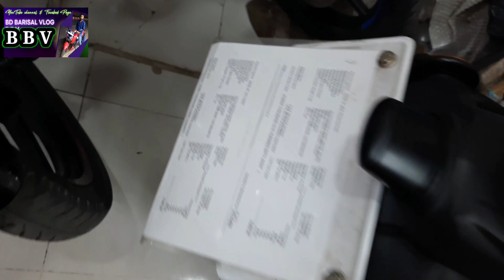কিনবেন পুরান পাবেন নতুনের মত বাইক#SECOND hand bikes price in Bangladesh 2022 || bd barishal vlog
কিনবেন পুরান পাবেন নতুন কন্ডিশনে সেকেন্ড হ্যান্ড বাইক#SECOND hand bike price in Bangladesh  2022,used bike price bd/secondhand bike vlog 2022/sotota motors.

           ❤️আলহামদুলিল্লাহ ❤️
     🌐আছছালামুআলাইকুম🌐

বিডি বরিশাল ব্লগের অফিসিয়াল ইউটিউব চ্যানেলে আপনাকে স্বাগতম।আপনাদের সমর্থন ও সহযোগিতা প্রত্যাশা বা কামনা করি আশা করি ভিডিও গুলো উপভোগ করবেন।বরিশাল থেকে ব্যবহারকৃত বাইক গুলো কিননুন একদম সাশ্রয় মূল্য।আপনাদের কথা মাথায় রেখে আমি সব সময় চেষ্টা করি কম দামের মধ্যে ভাল মানের বাইক গুলো আপনাদের সন্ধান দেয়ার।

Alhamdulillah to say I am Rafsun by BD barishal vlog.
I am happily say that this is used bike reviews channels  for u.i am making different kind of bike & mobile & etc vlogs & review.which is you want.Bd Barishal vlog welcome here. You can enjoying  my YouTube channel vedio.I am trying to Given level best of mine forgiven me for my  mistake on my vlog &review.  Thanks for read.

Bike review by BD barisal vlog,
secondhand bike barishal 2021#used bike bd 2021
tvs platina pulsure yamaha bajaj suzuki venily honda hero hero honda#discover#Tvs#rafsun bike rafsun bike vlog#rafsun#rafsun vlog#rafsun bike vlog barisal barisal bike vlog used bike barishal rafsun motocycle vlogs.motorcycle.
secondhand bike sales at Barishal#SECONDhand bike purchase at Barisal
secondhand bike#barishal bike#borishal sodor bike
borishal secondhand bike#borishal vlog # barishal bike vlog#borishal bike vlog
bike vlog at barishal
borishal vlog
bd barishal vlog # bd barishal bike blog#bd vlogs. second hand bike vlog, bike review,bike vlogs,
second hand bike price in Bangladesh 2021,bd barisal vlog, bd vlogs, bike review bd, Barisal bike price
bangla bike review,bike review in bangla,
bike price in bd
bike review borishal,
sports bike,r15  hornet,honda 750cc,used bike,pulser 150,bike bazar,bike price bd,hero honda,discover,
hero hunk,motorcycle। bd barishal vlog,hero bike,yamaha bike,second hand bike 2021,
used bike price in Bangladesh 2021,vlog bd,bike vlog,second hand bike price 2021
used bike bd 2021
Bike price in barisal,
Barisal bike showroom,
Suzuki showroom Barisal,
used bike hat Dhaka
rafsun vlog
bd Barisal vlog bd barishal vlog
used bike showroom barisal
used bike
tvs yamaha pulser platin r15 hero aprila runner bike
2nd hand bike showroom,
সেকেন্ড হ্যান্ড বাইক ২০২১,used bike,second hand bike price.
সেকেন্ড হ্যান্ড বাইক এর দাম,কম দামে বাইক,সস্তায় বাইক
bike collection.